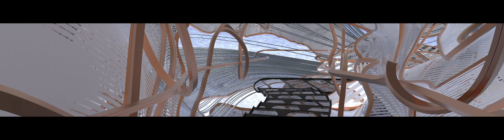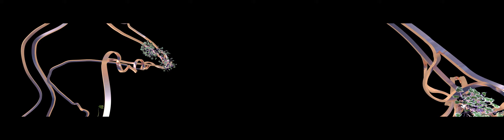Lung House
Tucker van Leuwen-Hall
SCI-arc Vertical Studio Fall 2018
Instructor: Hernan Diaz Alonso
Special Thanks to Rachael McCall